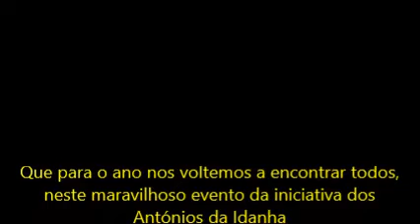Ò meu Menino Jesus by António Manteigas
MADEIRO DO MENINO JESUS

Na Idanha, Cidade da Música da UNESCO, até quando se trabalha e come há sempre alguém que puxa de um instrumento e começa a tocar :-)

Estas imagens são dos Antónios de Idanha-a-Nova na preparação e enfeite do Madeiro do Menino Jesus, para depois ser levado para o Adro da Igreja.

Enquanto se iam revezando a enfeitar o Madeiro, outros iam-se aquecendo à fogueira, conversando (trocando ideias e recordações de outros anos) e ía-se petiscando ;-)

Samsung Galaxy Pocket em 13Dez2015